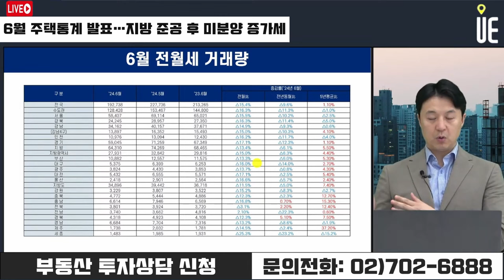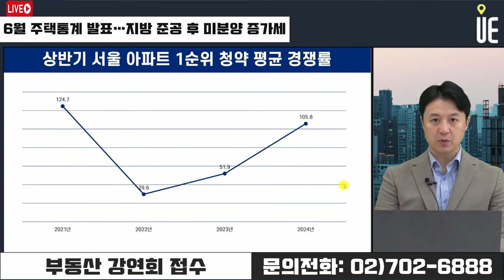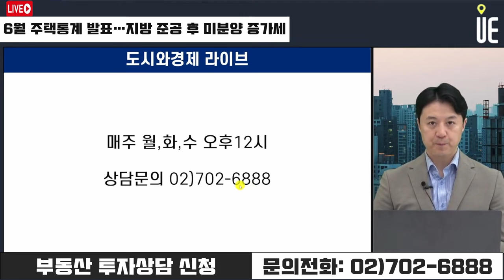미분양 아파트 경기지역이 가장 많다!! 지방은 준공 후 미분양 증가세 [12시 송승현 라이브]